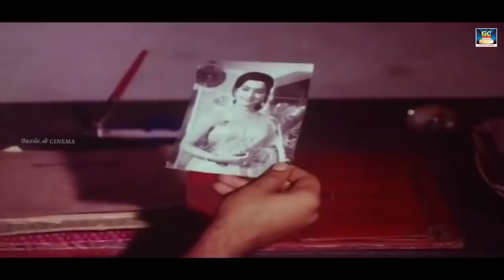போலீஸ் நீங்க லஞ்சம் வாங்கலாமா | Senthil Police Comedy | Sarli Comedy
செந்தில் மற்றும் சார்லின் மறக்க முடியாத காமெடி காட்சிகள் | Senthil And Sarli Comedy Scenes | HD

Movie Name :Thangachi

Directed by:
Billa R. Krishnamurthy
Produced by:
S.R.Arul Prakasham
Written by:
Liaquat Ali Khan (dialogues)
Starring:
Ramki
Pallavi
Seetha
Cinematography:R.H.Ashok
Edited by:V.Chakrapani
Production company:Ratna Movies
Release date:27 November 1987
Language:Tamil

Dharmaraja is an influential man in politics that's involved in many illegal activities. Inspector Raja curtails many of his illicit businesses in the course of his investigations. Raja's only family is his younger sister, Seetha, and her contractor husband, Prakash. He also meets and falls in love with Radha. Raja arrests Das, an associate of Dharmaraja. Das is soon released on bail and remains defiant towards Raja. Dharmaraja, incensed by Raja's interference with his business, has Prakash disrupt Raja's investigations. Prakash has always been a part of Dharmaraja's team

Movies
ShortFilms
Special Programs
Events
Movie News